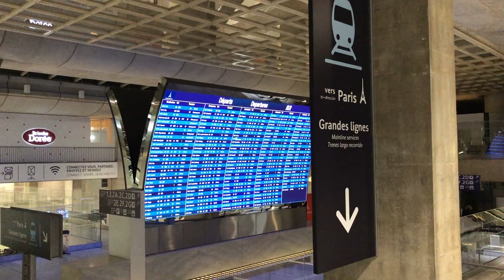Test: Business Class Flight Air France from Paris Charles de Gaulle to London Heathrow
In viaggio su una delle rotte internazionali più brevi del mondo